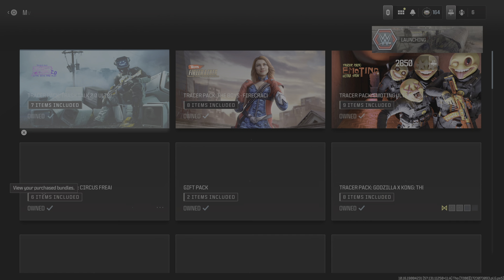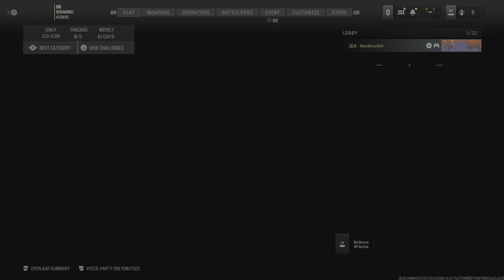Call of Duty MW3: SLAM DEATHMATCH!!!!!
WATCH OUT! WATCH OUT!!!